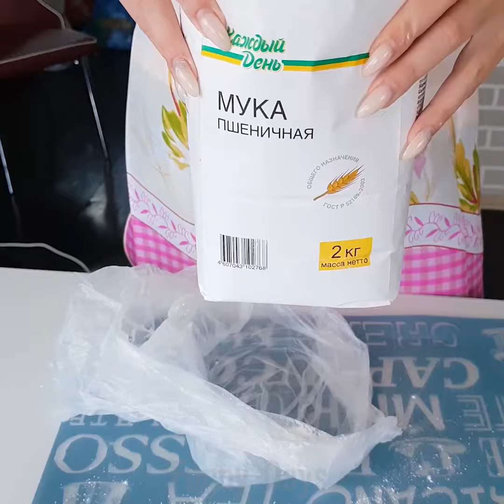5 FUNNY AWKWARD MOMENTS AND FAILS!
Awkward moments and fails!